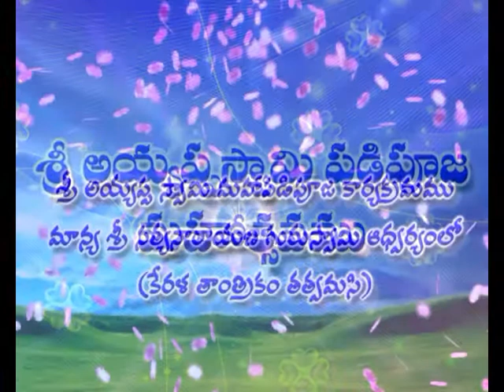Sri Sura Reddy Guru Swamy Ayyappa Padipuja 2012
Hyderabad